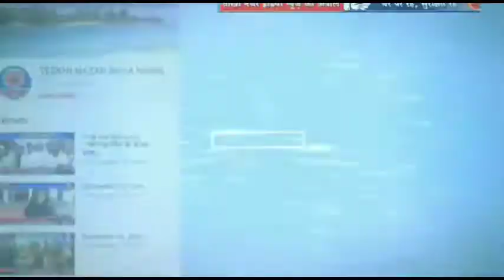अज्ञात चोरों के द्वारा घर से ताला तोड़कर गहने और कैश लेकर फरार